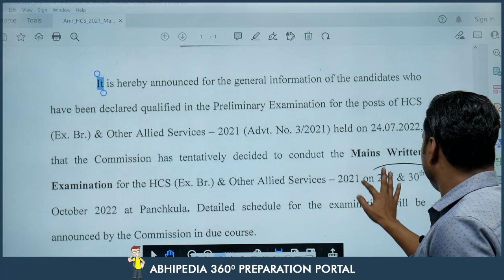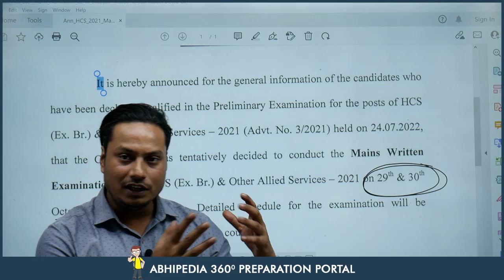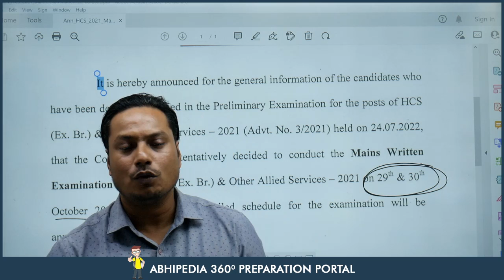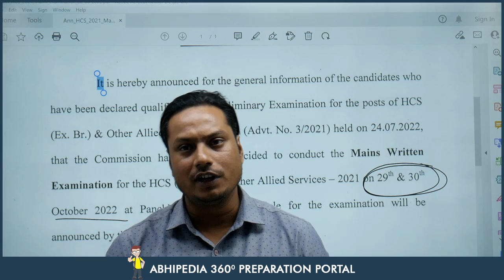HCS Mains Exam 2022 | HCS Mains Exam Date Announced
Join Haryana State Civil Services GS Mains Course 2022:
HCS Mains 2022 | HCS Mains Exam Date Announced | Check Now

It is hereby announced for the general information of the candidates who have been declared qualified in the Preliminary Examination for the posts of HCS  (Ex. Br.) & Other Allied Services — 2021 (Advt. No. 3/2021)  held on 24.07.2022, that the Commission has tentatively decided to conduct the Mains Written Examination for the HCS (Ex. Br.) & Other Allied Services — 2021 on 29t' & 30* October 2022 at Panchkula. Detailed schedule for the  examination  will  be announced by the Commission in due course.